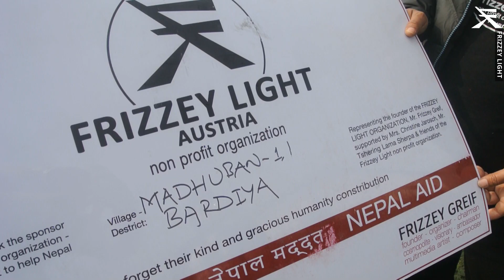Nepal Soforthilfe Frizzey Light 13 Soforthilfe Madhuban 1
NEPAL - SOFORTHILFE
Trailer Nr. 13 "Soforthilfe Madhuban 1"

FRIZZEY LIGHT HELPTOUREN NEPAL 2021

Nach der Eröffnung der nächsten Frizzey Light Schule und einem Blindeninternat in Mugu, das dem Frizzey Light Verein für Bildung und soziale Einrichtungen für hilflose Kinder  € 85.000.- und sehr viel Einsatz wert ist,  sind wir dieses Jahr mit dem Frizzey Light Team, unzähligen Sherpas, Dr. Shuvechchha Dewa, Krankenschwestern kreuz und quer durch Nepal unterwegs.

Vom Tiefland  bis über 400O m  Seehöhe zu den Vergessenen, Hilflosen, Unschuldigen.

Durch die Corona Pandemie ist eine noch nie dagewesene Hungersnot entstanden.

Visionär, Gründer, Vereinsobmann & Organisator Frizzey Greif,  ist überzeugt durch Spenden von  herzgebildeten Menschen, die Schwerstbetroffenen in über 30 Bezirken / Districts in Nepal mit Essenspaketen, Bekleidung (Anoraks, Schlafsäcke, Mützen, Schultaschen, Schuhe, Lesebrillen,  u.s.w.) und medizinisch vor Ort zu versorgen, begleitet von Lebensgefährtin Christine Jarosch & die rechte Hand der Frizzey Light Organisation in Nepal, Tshering Lama Sherpa.

"We realize dreams to make this world better"

Da durch Covid-19 auch bei uns keine Veranstaltungen mehr stattfinden, u.a. Filmvorträge, das traditionelle Frizzey Light Benefizevent in Ladis, sind wir auf jede Spende angewiesen, Menschenleben zu retten.

Herzlichen Dank allen fühlenden Wesen, damit wir beitragen können, Licht in die Schattenwelt Unschuldiger zu bringen, zum Umdenken anregen, das humanitäre Bewusstsein zu fördern, etwas Licht in die Macht und Giergesellschaft zu bringen.

Jeder Euro hilft Menschenleben retten.
Lichtspender ab € 7.- monatlich, Leben retten
SEPA ausfüllen:
(Entspricht bei uns einem hungernden Kind ein belegtes Brot und ein Getränk monatlich zu spendieren!)
Partner werden ab € 60.- monatlich
(steuerlich absetzbar - Firma wird verlinkt)
FRIZZEY LIGHT AUKTIONEN
(Kunst & Sachspenden ersteigern)
Weitere Spendenaufrufe:
SPENDENKONTO
Frizzey Light Helptour Nepal
Raiba Oberland
IBAN: AT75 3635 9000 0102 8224
BIC: RZTIAT22359
Kurzfilm - "Frizzey Light Soforthilfe Nepal":
"Together for a better world"
DANKE FÜRS TEILEN - thanks for share